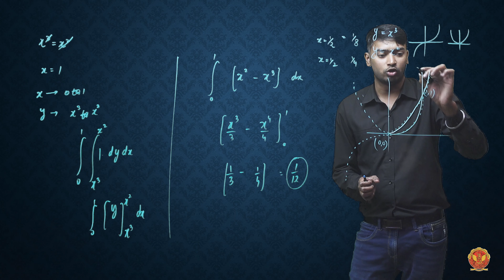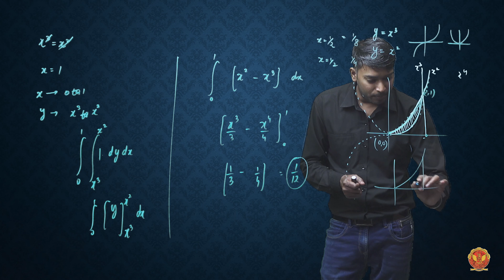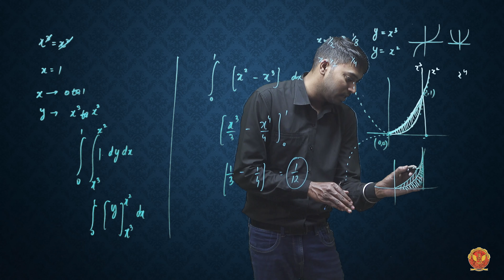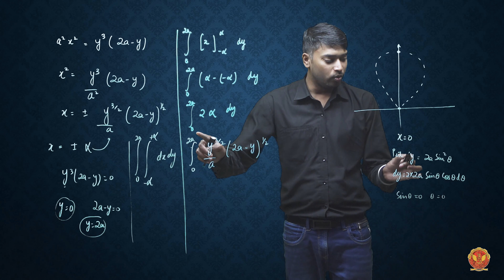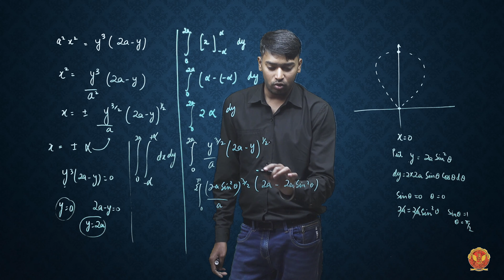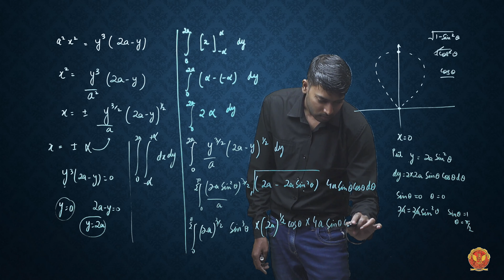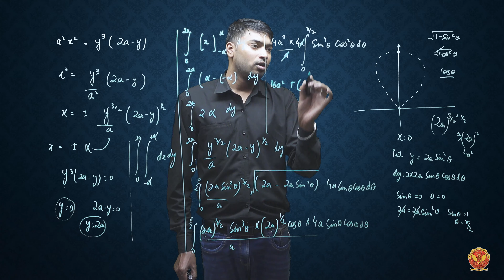5.2 Evaluation of Areas By Double Integrals, Part 2